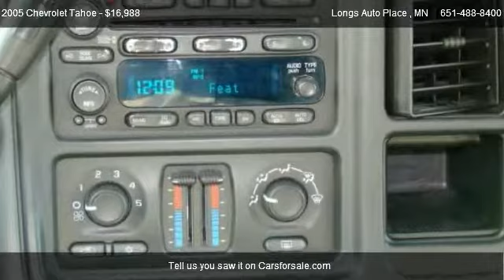Chevrolet Tahoe Z71 @ Longs Auto Place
http://